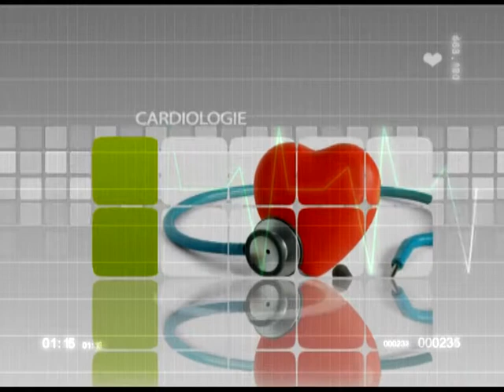TELEMEDICINA Dr PARASCHIVA POSTOLACHE 20 01 2014